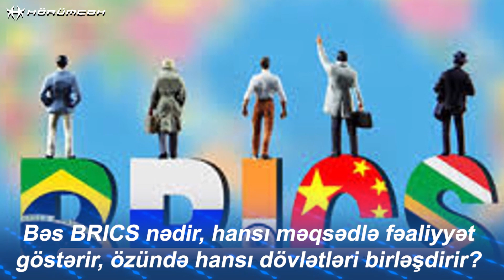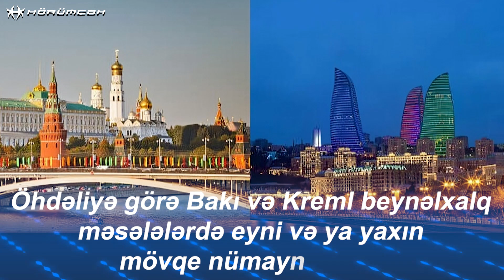Azərbaycan və Türkiyə niyə BRICS-ə üzv olmaq istəyir?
Bakı və Ankara niyə BRİCS-ə üzv olmaq istəyir?

Bu ilin əvvəllərində Türkiyə BRİCS təşkilatına üzvlükdə maraqlı olduğunu dilə gətirdi

Ankara özünə alternativ tərəfdaşlıq qapıları aradığını açıq şəkildə ifadə etdi
Qərbin ikili standartları ilə üz-üzə qalan Bakının da anoloji istəyi özünü çox gözlətmədi
Azərbaycan tərəfi də BRİCS-lə əməkdaşlıqda maraqlı olduğunu müxtəlif platformalarda səsləndirdi
Moskva da Bakını BRICS-ə qəbul olmaqda dəstəkləyir
Hətta Azərbaycan Prezidenti İlham Əliyevin təşkilatın Kazanda keçiriləcək sammitində çıxışı gözlənilir
Ölkə başçısı oktyabrda keçiriləcək sammitinə hələ üç ay öncə dəvət edilib
Üç ay əvvəl Rusiya xarici işlər nazirinin müavini Sergey Rıbakov bu xəbəri açıqlamışdı
Rusiya rəsmisi gülər üzlə demişdi ki, Moskva Azərbaycanın BRICS-ə qoşulmaq üçün müraciətinə “çox sevinir”...
Putinin Bakıya dövlət səfərindən sonra, Azərbaycan BRICS adlanan təşkilata üzv olmaq istədiyini bəyan bir daha vurğuladı
Molla Nəsrəddin demiş, bu BRİCS nədir, nəmənədir, hardan gəlib hayana gedir?
BRICS - Braziliya, Rusiya, Hindistan, Çin və Cənubi Afrikanın birliyidir
Qurum ABŞ-ın iqtisadi hegemon olduğu dünyada iqtisadi və siyasi gücə malik olmaq istəyir
2006-cı ildə Braziliya, Rusiya, Hindistan və Çin “BRİC” qrupunu yaradır
Dörd il sonra Cənubi Afrika da ona qoşulduqdan sonra, təşkilat “BRİCS” adlanmağa başlayır.
Bu ildən Misir, Ethiopiya, İran, Səudiyyə Ərəbistanı və Birləşmiş Ərəb Əmirlikləri də təşkilata üzvlüyə dəvət olunub
Genişlənmiş qurumun yeni adı hələ elan edilməyib
Amma təşkilatın yeni adının “BRICS+” ola biləcəyi ehtimalı daha böyükdür
Qrupun məqsədi dünyanın inkişaf etməkdə olan ən mühüm ölkələrini bir araya gətirməkdir
Qurum Şimali Amerika və Qərbi Avropanın daha varlı dövlətlərinin siyasi və iqtisadi gücünə meydan oxumaq üçün yaradılıb
BRICS-ə rəhbərlik üzv ölkələr arasında rotasiya qaydasında dəyişir
Bu il rəhbərlik Rusiyadadır
Azərbaycan niyə BRICS-ə üzv olmaq istəyir?
BRICS-ə üzvlük Azərbaycan üçün Rusiya və Çinlə əməkdaşlığın daha da genişləndirmək üçün platforma ola bilər

Azərbaycan Rusiya ilə yaxın müttəfiqdir
Hətta iki il əvvəl imzalanan bəyannamə ilə Moskva və Bakı qarşılıqlı öhdəlik götürüb
Öhdəliyə görə, Bakı və Kreml beynəlxalq məsələlərdə eyni və ya yaxın mövqe nümayiş etdirsinlər
Çinin isə bölgədə strateji önəmi artır
Azərbaycan da iqtisadi və siyasi dəstək baxımdan Çinin imkanlarından imtina etməz
Elə bu quruma üzvlük arzusunu da Azərbaycan Çinlə birgə verdiyi, strateji əməkdaşlıq qurmaqla bağlı bəyannamədə səsləndirib
Eyni zamanda, BRİCS böyük əmək bazarına və təbii resurslara sahibdir
Bakının əsas məqsədi həm də BRICS-in nəqliyyat, kommunikasiya və ticarətlə bağlı fəaliyyətlərində aktiv şəkildə iştirak etməkdir
Analitiklərin fikrincə, Azərbaycan taleyini təkcə Rusiyaya bağlamaq istəmir, Çinlə Rusiya arasında balans yaratmağa çalışır
BRICS ölkələri dünya üzrə istehsalın böyük həcminə malikdir
Buna görə də Azərbaycanın bu təşkilata üzvlüyü ona böyük ixrac imkanları qazandıra bilər
Bu üzvlük Azərbaycana həm də təhlükəsizlik qaranti verəcək
Azərbaycan bununla Orta Dəhlizin tərkib hissəsi olmaq və Çindən malların öz üzərindən Avropaya daşınacağına ümid edir
Bəs BRICS-ə necə üzv olmaq olar?
Üzv olmaq istəyən dövlət BRICS-ə rəhbərlik edən ölkəyə müraciət edir
Müraciət edən ölkə əvvəlcə “üzvlüyə maraqlı” statusunda olur, sonra perspektivli üzv dövləti adını alır
Daha sonra “dəvət olunmuş BRICS üzv dövlət” satusuna keçir
Nəhayət, 4-cü mərhələdə BRICS üzvü olan dövlət olur

✅ Gündəmin müxtəlif sahələrinə uyğun heç yerdə tapa bilmədiyiniz, bilinən ən maraqlı,  sirli, mifik, ən orijinal faktlar, möcüzəvi bilgilər, arxivlərdən gün işığına çıxarılan videomateriallar izləyə bilərsiniz